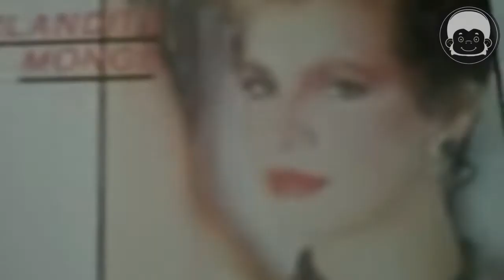ASÍ VIVE YOLANDITA MONJE | Todo sobre esta polémica artista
Así vive YURI, LA ARTISTA MEXICANA | Yuridia Valenzuela Canseco